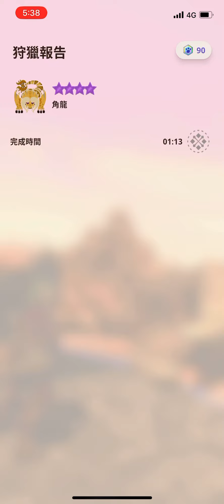MONSTER HUNTER NOW 角王弓疾風 (10-5黑角弓)無SP技 9星角龍 2023/1/28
目前個人裝備為 武器為黑角弓 角王弓疾風(10-5階)
防具為  火龍魂頭盔(7階2)
              毒妖鳥鎧甲(7階4)
              飛雷龍腕甲(7階5)
              雌火龍腰甲(8階1)
              泥魚龍護腿(7階5)
裝備發動技能為   集中LV5 毒耐性 LV2 迴避距離UP LV2 破壞王 LV1 連擊 LV1 背水防禦 LV1 完美迴避強化 LV1
攻擊2658 防禦657

滿等黑角弓不用SP技的話打9星角龍還是有1成機率失敗的 中途有多滾跟失手射偏 不過還是能過就是了 平常還是建議角龍遁地或是中場吼叫的時候直接開SP技輸出 這樣打起來會比較穩定